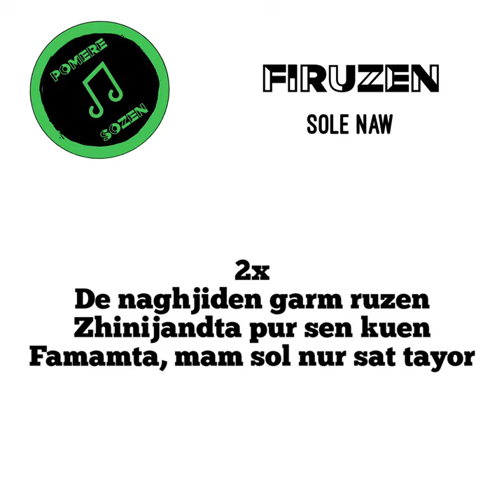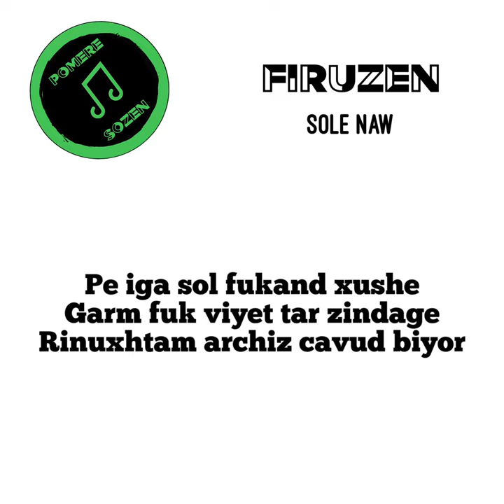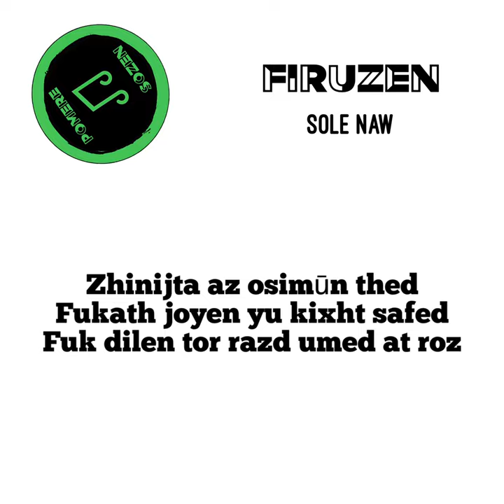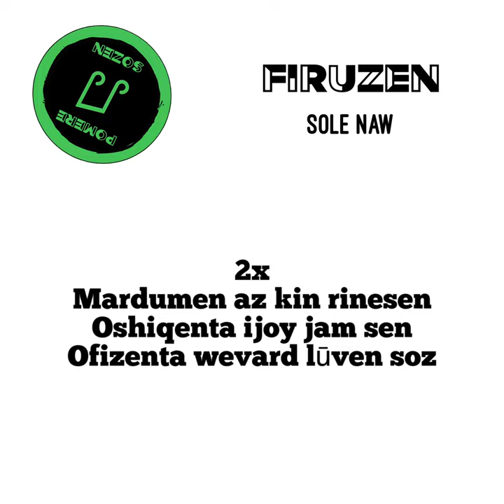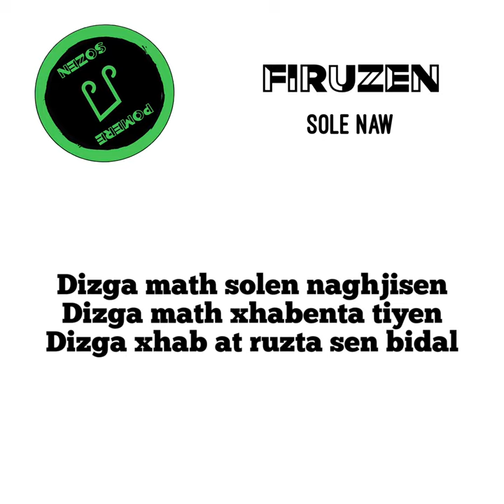Firuzen - Sole naw / LYRICS VIDEO / Pomere Sozen